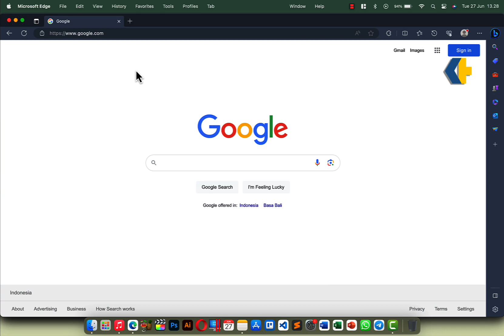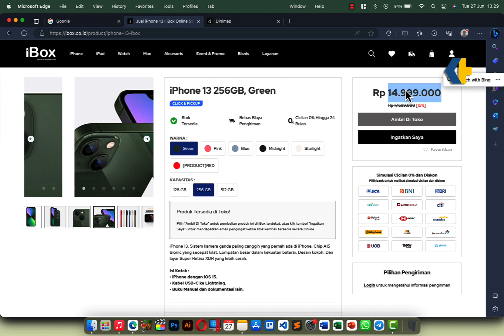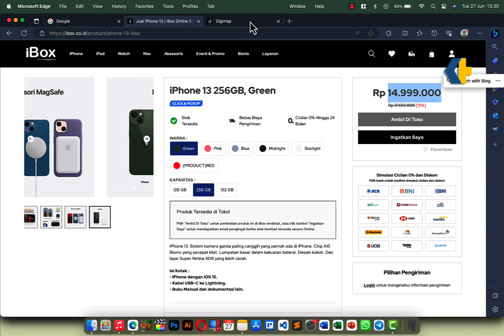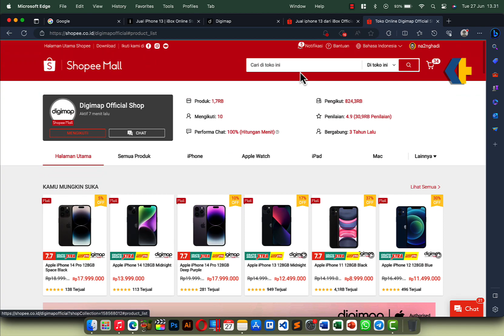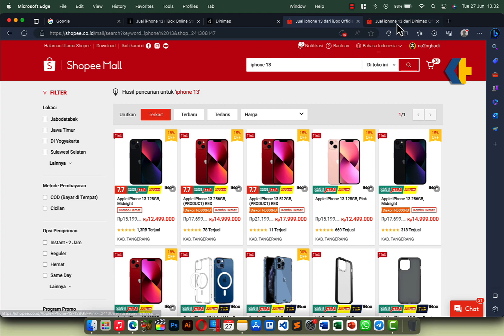Berapa Harga iPhone 13 iBox Sekarang?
Berapakah harga terbaru iphone 13 di tahun 2023 saat video ini dibuat? apakah ada perbedaan harga antara iphone 13 di ibox dan digimap? apakah harga di digimap lebih murah? apakah iphone ibox atau iphone digimap worth it dibeli? berapa harga iphone 13 terbaru di ibox dan digimap?